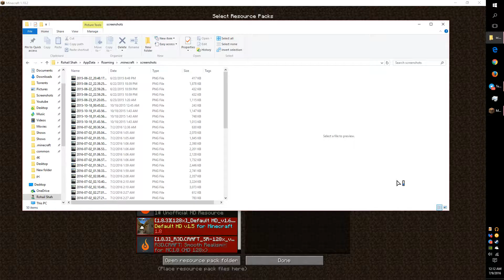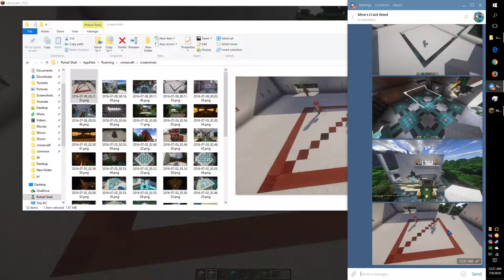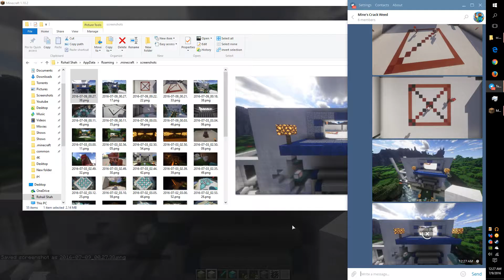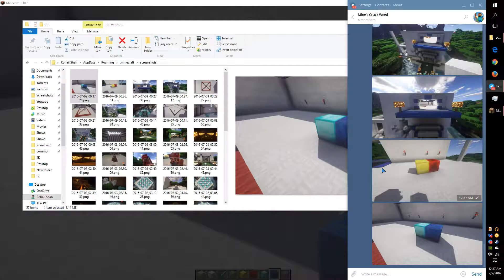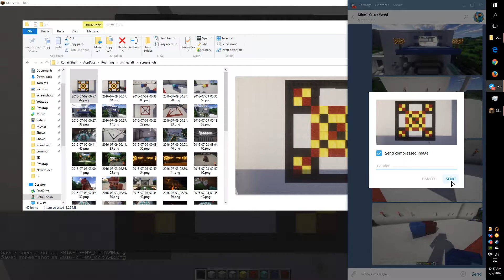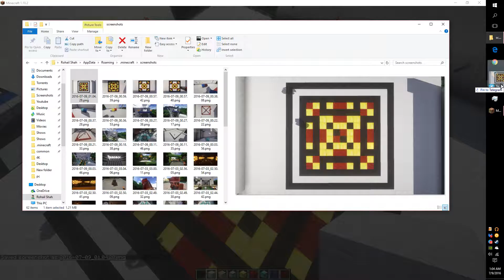Minecraft - Creative Server - 07/08/2016